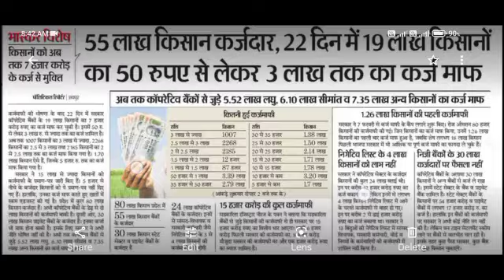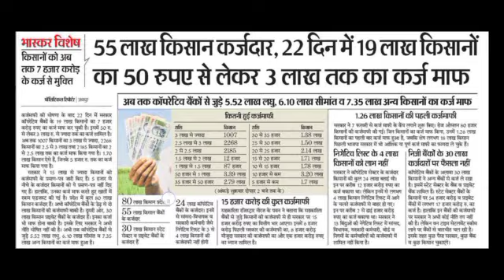निजी बैंकों के किसानों को लेकर राहत की सौगात 2021-22? Kisan loan maphi|aaj ki taza khabar|breaking